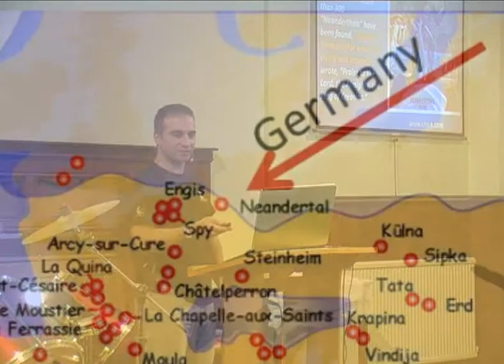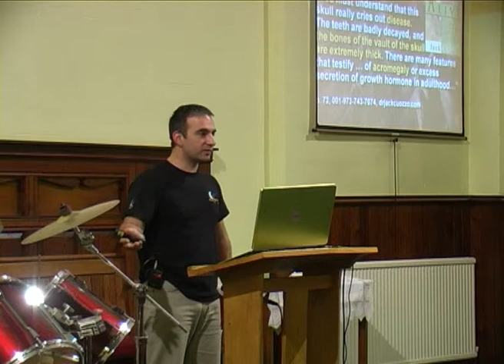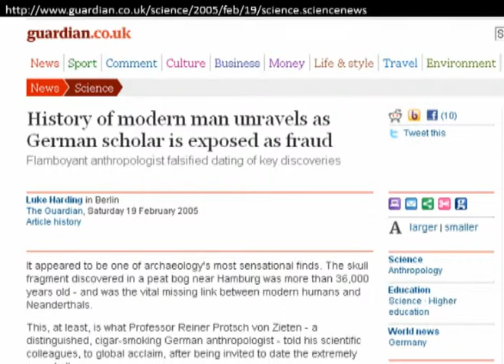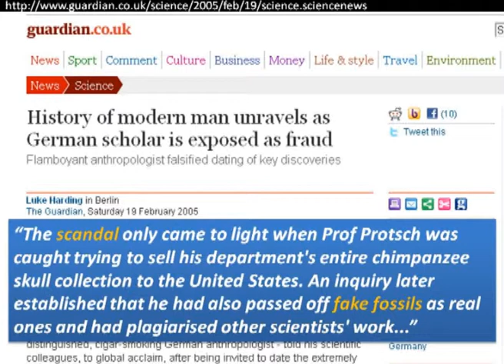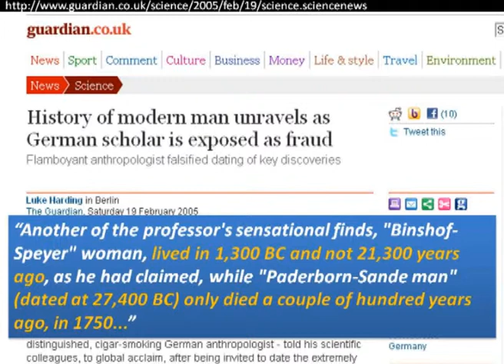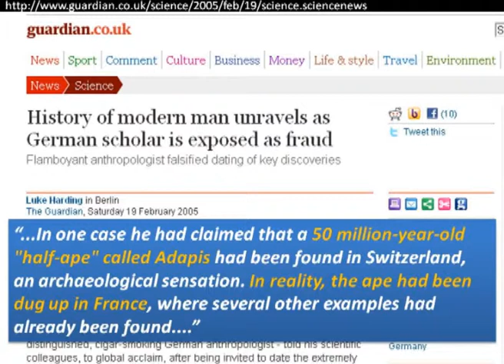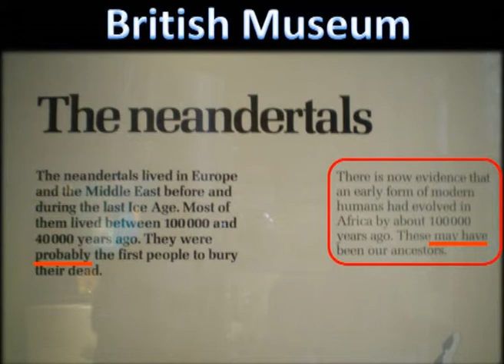Transitional Fossils - Neanderthal Man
This is a snippet of the full presentation which will be linked here soon

In the full video Mr John Harris talks about the seven meanings of evolution:

Cosmic evolution
Chemical evolution
Stellar and planetary evolution
Organic evolution
Macro evolution
Micro evolution

Which of these are testable, observable and scientifically provable?

Filmed: 2010